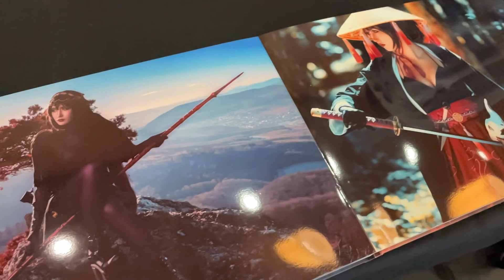Daily GameNews: Unicon Interviews #2 Beim Fotostudio der Unicon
Zwei Tage bevor die Unicon Zug 2023 anfing, waren wir vor Ort.
Dort haben wir, hinter den Kulissen, Interviews mit der Crew der Unicon geführt.

In diesem Video haben wir die Fotografen vom Unicon Fotostudio Interviewt.

►Sendeplatz auf Swisscom TV